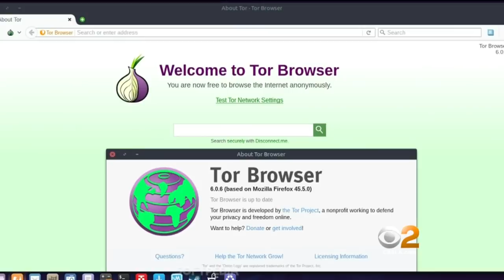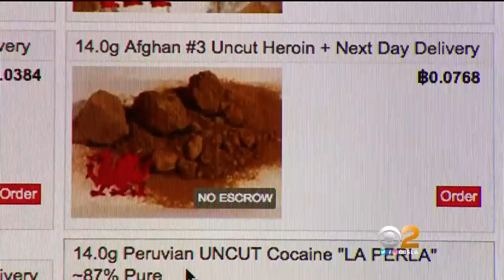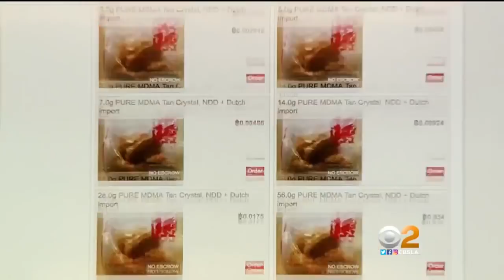Sex, Drugs And Money: How The Dark Web Turned A Suburb Home Into An International Crime Hub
In a quiet suburb near Los Angeles, wild partying gave way to a multi-million dollar, illicit empire operating in the secret corners of the Web. Peter Daut reports.